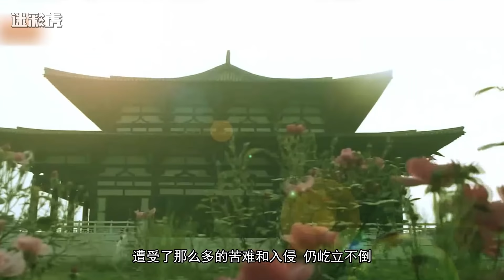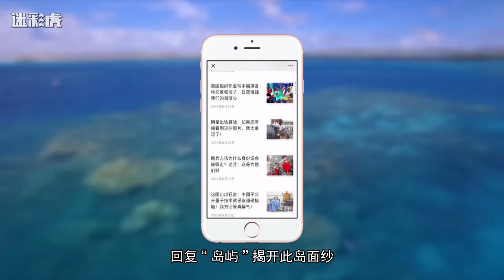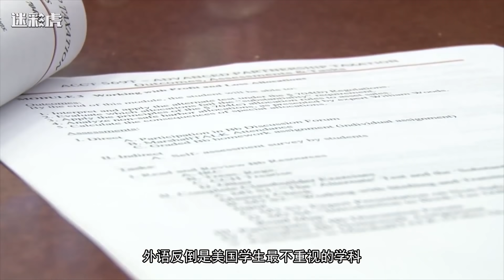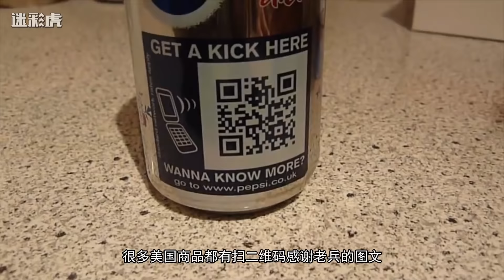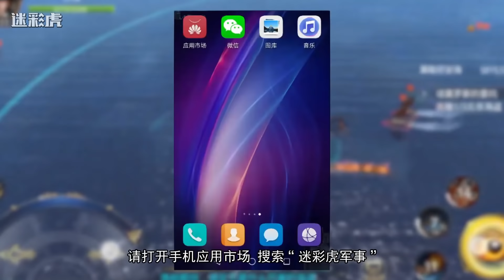【讲堂646】耐克揭发美国爱国主义真相：欧美18国中最爱国 国民教育做到极致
说起美国的强大，大部分人会想到其发达的经济、先进的科技和强大的军力。但比起这些硬实力外，美国无处不在的爱国主义教育更应该被关注，正是因为极致的爱国主义教育，让美国人拥有了对国家的认同和支持。